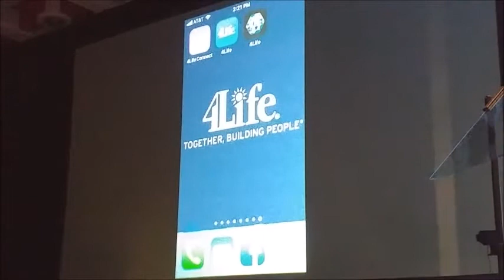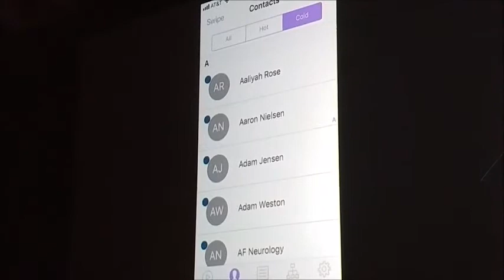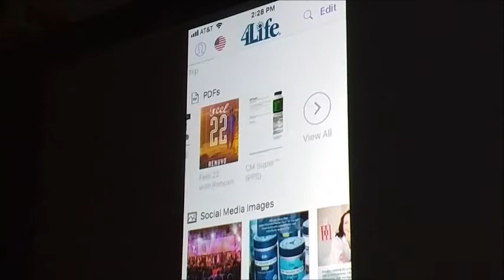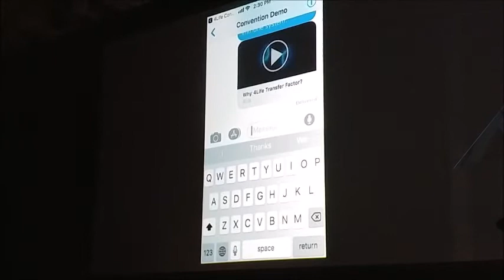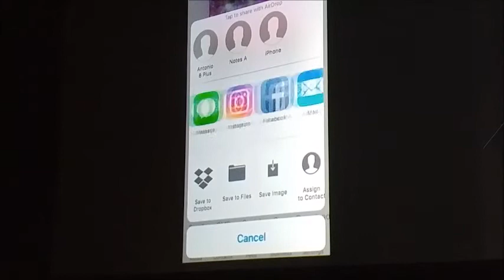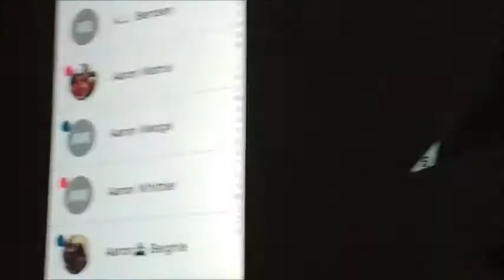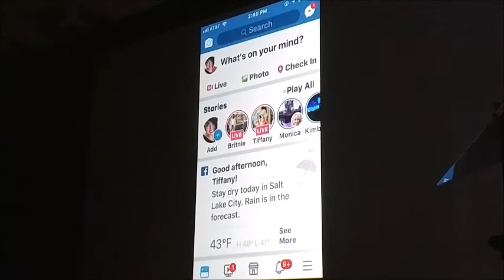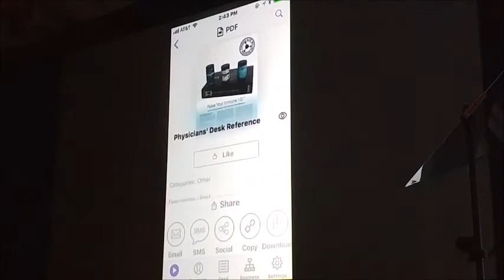BRIAN GRILL - Desarrollo del negocio con RRSS / Business Development